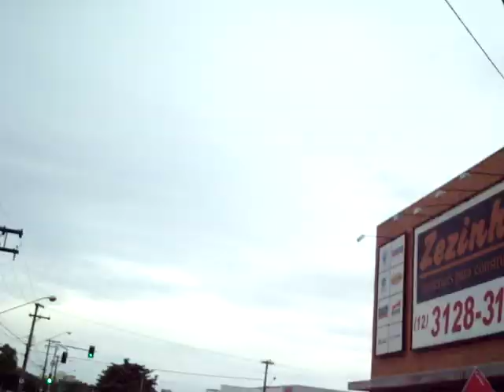Invasão Pontepretana - Guará - 19/04/08 (3)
Chegando em Guará...